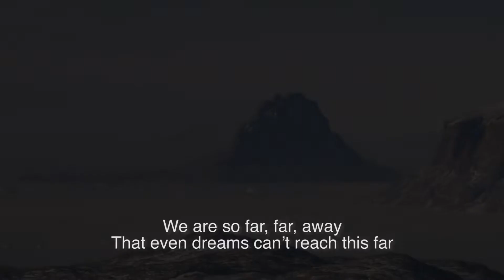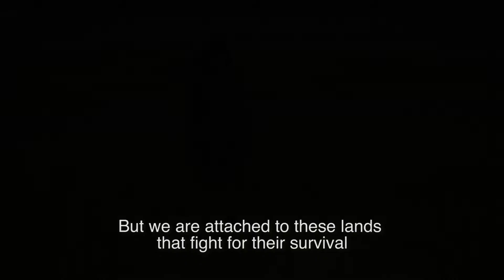Children on the Summit Greenland - Angel Falls (New Trailer)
Trailer Music by Nascuy Linares and Karina Moller
Viola by Sofía Hernandez